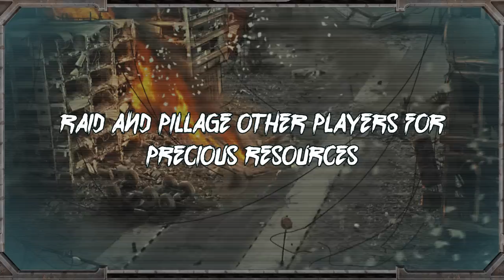Year 0 Tactics Game Play Trailer!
Year 0: Tactics, a post apocalyptic strategy game where players are challenged with building a base, surviving enemy raids and making their way to the top of the leaderboards.